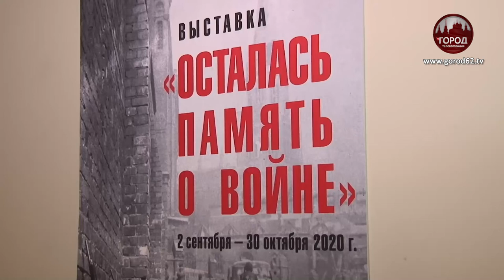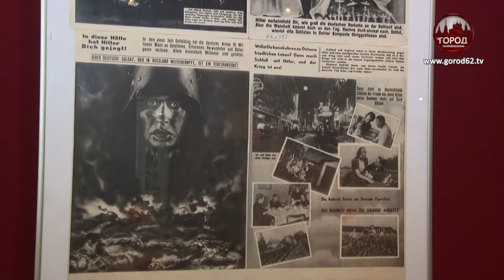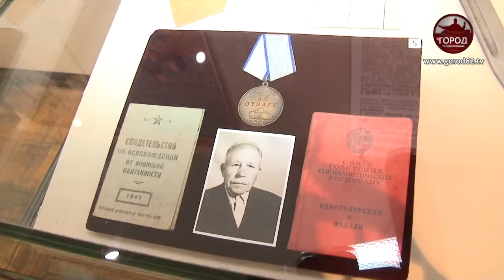ОСТАЛАСЬ ПАМЯТЬ О ВОЙНЕ